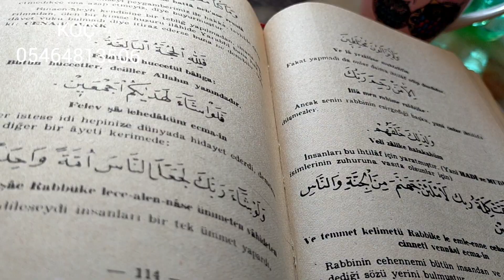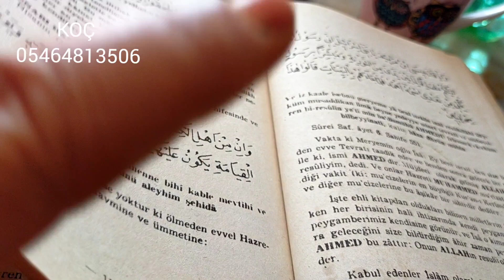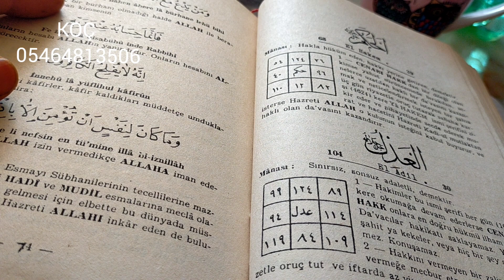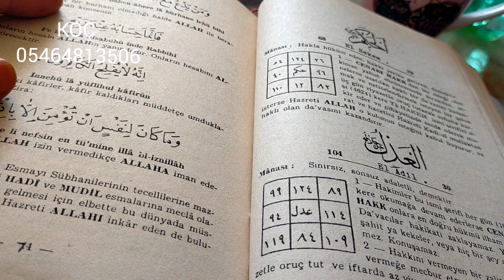KOÇ ♈ HAFTALIK YILDIZNAME YORUMU ✡️ (9/15 AĞUSTOS)Salı: mars( Merih)günü yıldızname #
zikir : ya Adil (104)